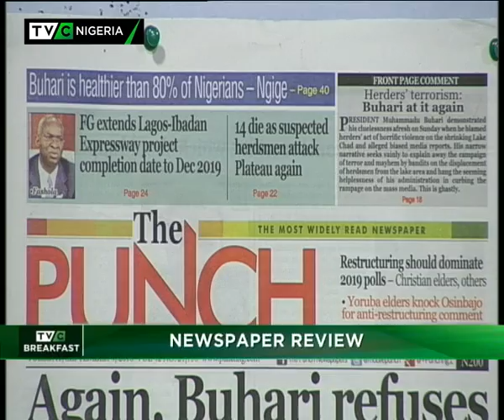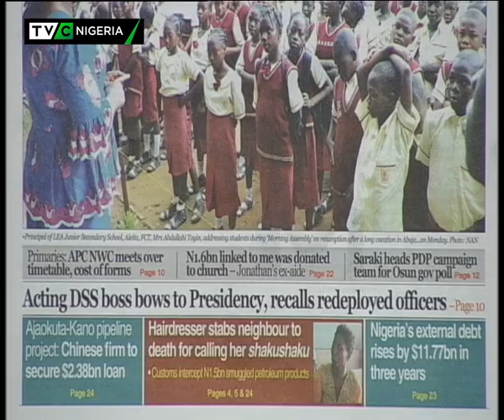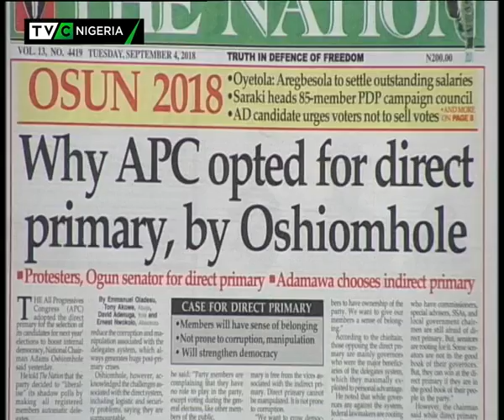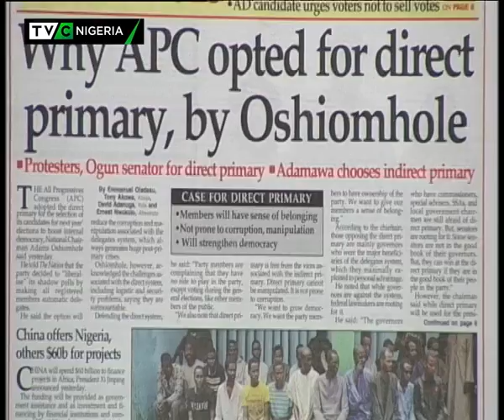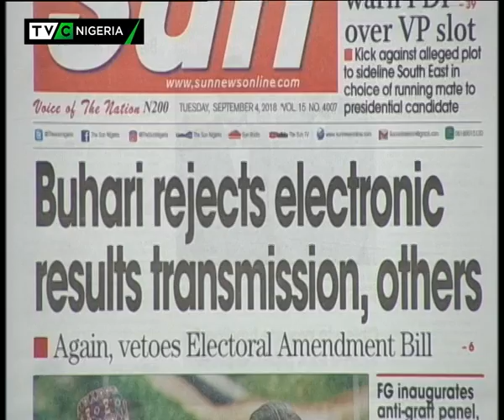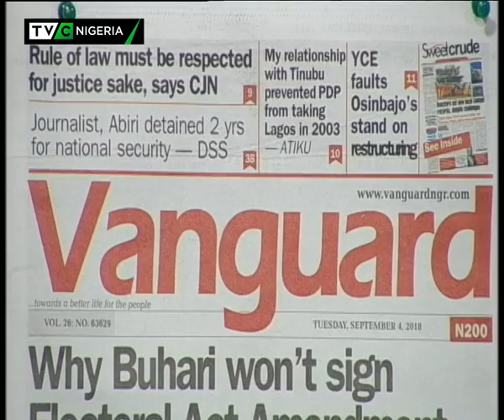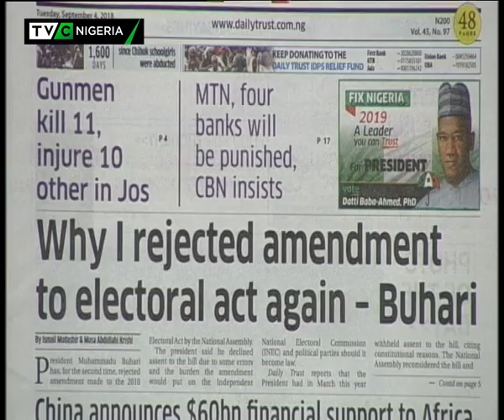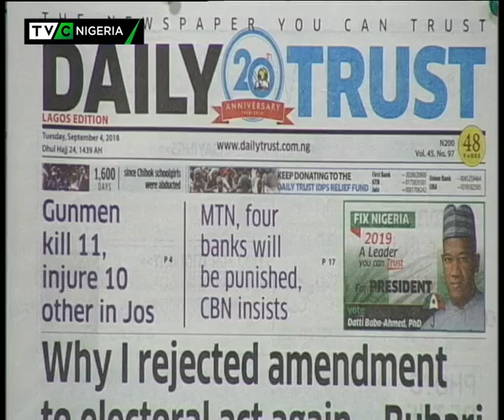TVC Breakfast 4th Sept., 2018 | Newspaper Review